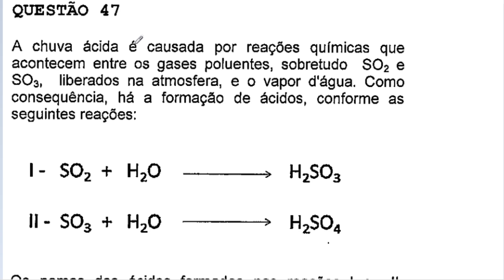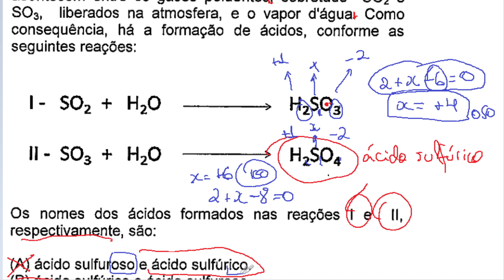[COL. NAVAL 2020/Q47] A chuva ácida é causada por reações químicas que acontecem entre os gases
A chuva ácida é causada por reações químicas que acontecem entre os gases poluentes, sobretudo SO2 e SO3, liberados na atmosfera, e o vapor d'água. Como consequência, há a formação de ácidos, conforme as seguintes reações Os nomes dos ácidos formados nas reações I e lI, respectivamente, são: